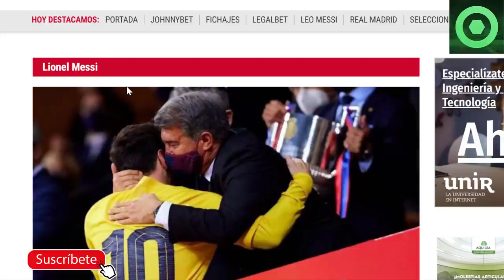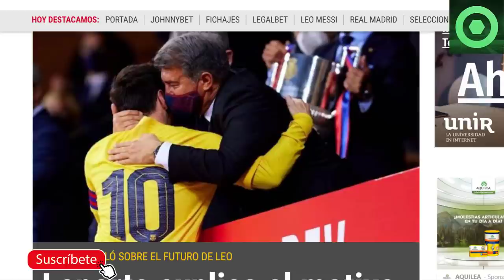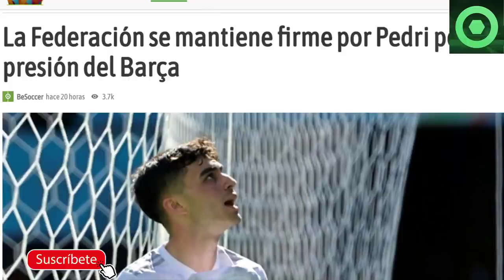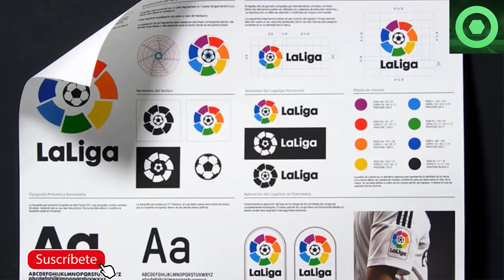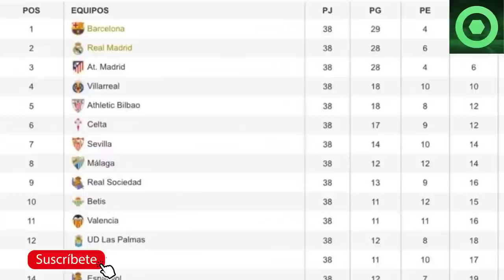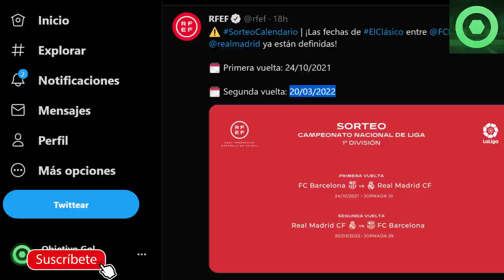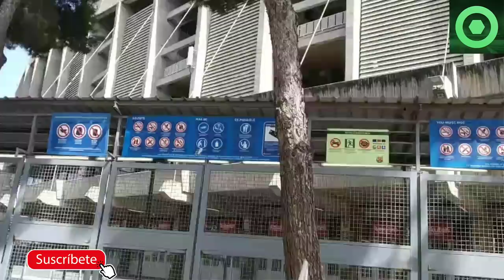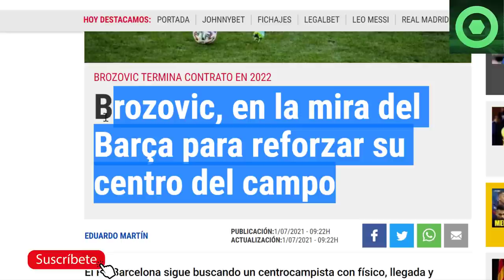🟥LAPORTA EXPLICA PORQUÉ MESSI YA NO ES DEL BARÇA🔴MALAS NOTÍCIAS de PEDRI 🟥 CALENDARIO LIGA 21/22 🟥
Fuentes:
fcbarcelonanoticias
besoccer